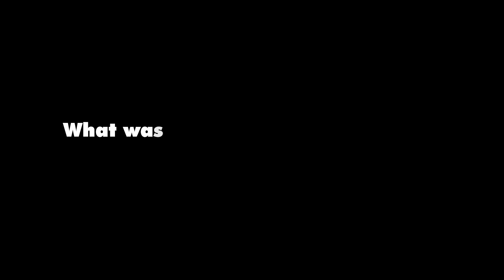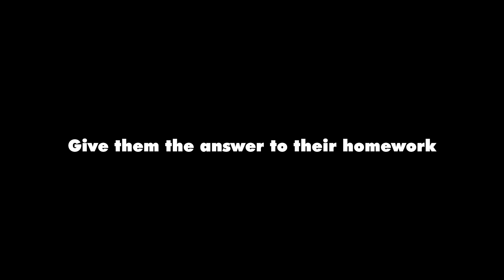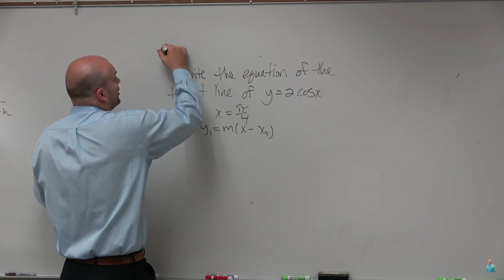I stopped giving zeros for homework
In this video I will explain how and why I stopped giving zeros for grades in my classroom.